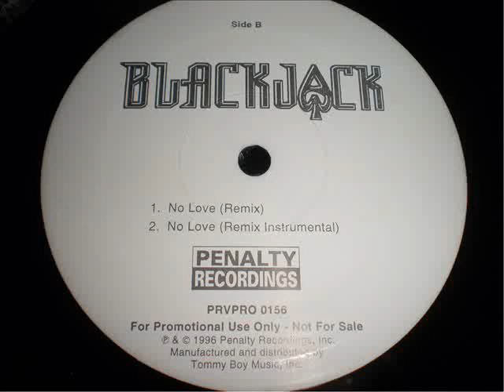Blackjack "No Love" (Remix)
1996 Promo 12" Single